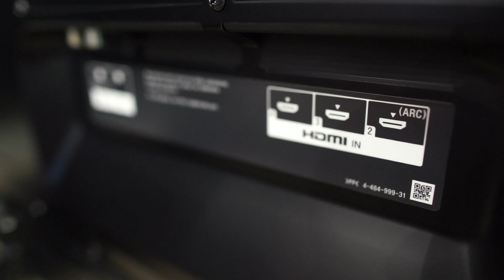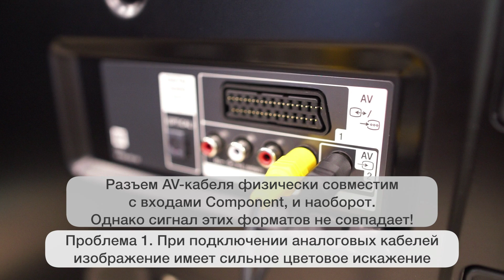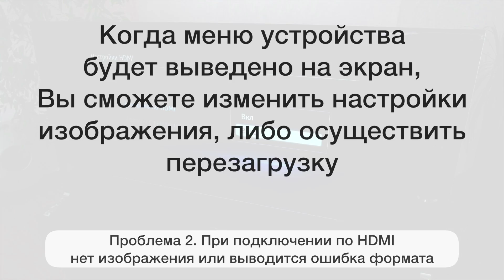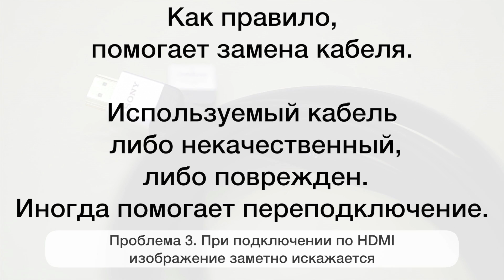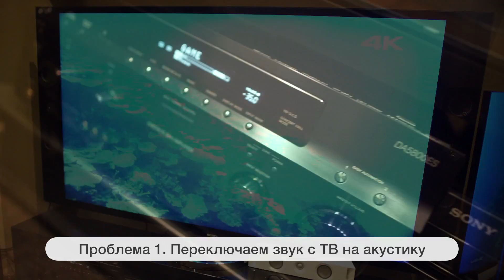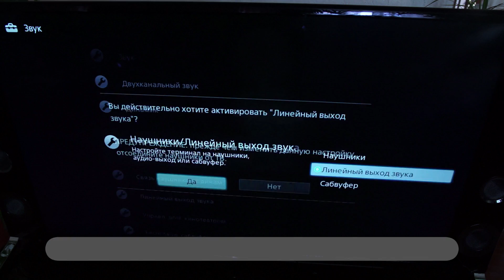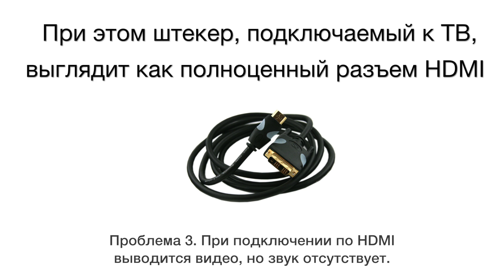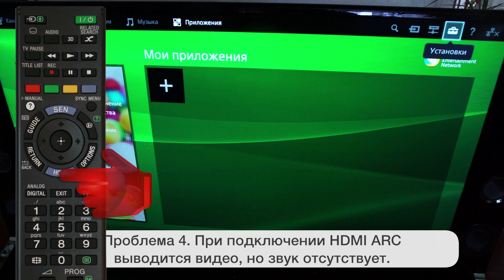Решение проблем с подключением внешних устройств в телевизорах BRAVIA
Советы и рекомендации по устранению возможных проблем подключений внешних устройств к телевизорам BRAVIA. Узнать про актуальные цены и выгодные акции можно на сайте store.sony.ru.